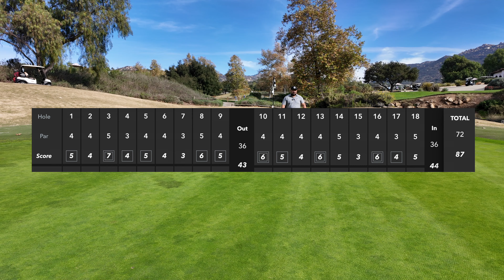Full 18 holes at Maderas Golf Club in 7 Minutes - White Tees (6368 Yards)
Only got 7 minutes to spare? Here is Maderas Golf Club for you on the quick! When appropriate I'll be making shorter complimentary videos for those just looking to see the course quickly on camera.